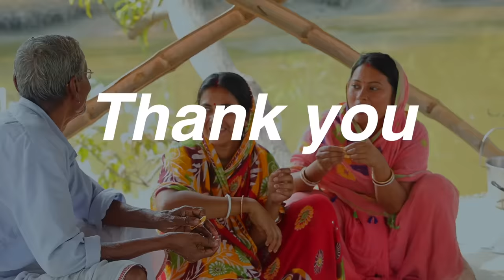কাঁচা আলুর পাঁপড় বানানোর সবথেকে সহজ পদ্ধতি,একটাও পাঁপড় ফটবেনা||potato papad recipe